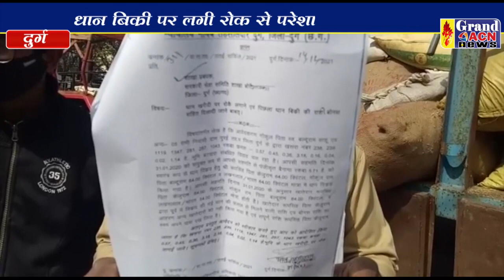कर्ज से परेशान किसान पहुंचा कलेक्टर के द्वार Naseem Fareuki